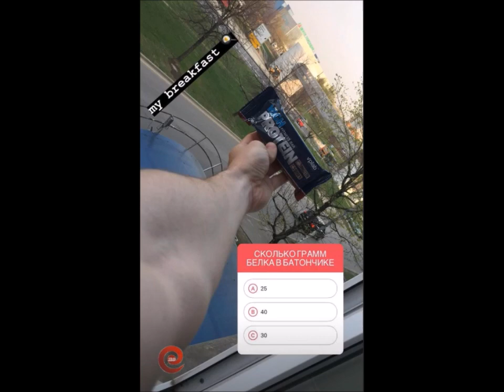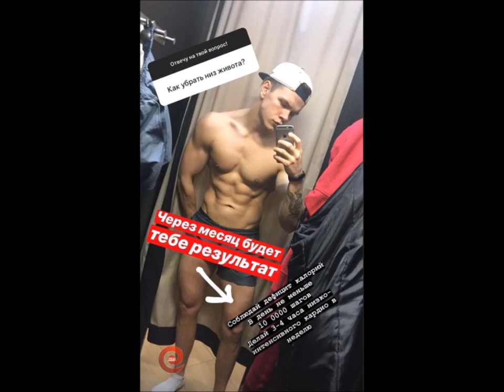Черно, Оганесян, Балинская, Кудряшов в сторис 27 04 2019